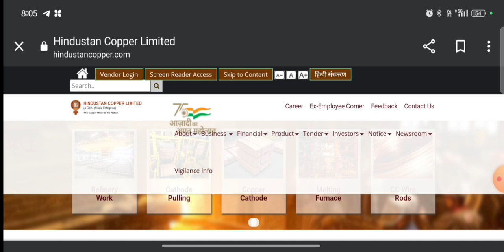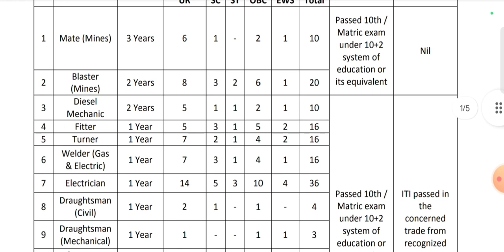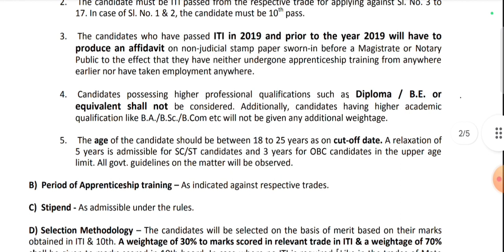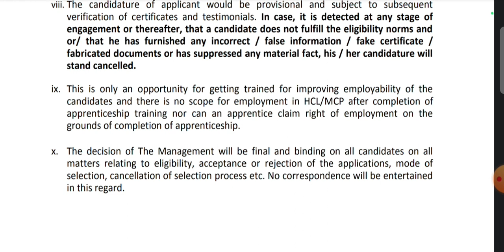Hindustan Copper Limited 2023 | Freshers | 184 Vacancies | Latest Jobs | HCL Recruitment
Hello Guys ❤️

Diploma Jobs, Diploma job vacancy 2022,  career update by engineer, csl recruitment 2022, Cochin shipyard limited recruitment 2022, Cochin shipyard recruitment 2022, Cochin shipyard workmen recruitment 2022, csl workmen recruitment 2022, Cochin shipyard recruitment 2022 apply online, CSL, Cochin shipyard limited, csl workmen new recruitment 2022 job updates, recruitment 2022 talk with yusuf khan